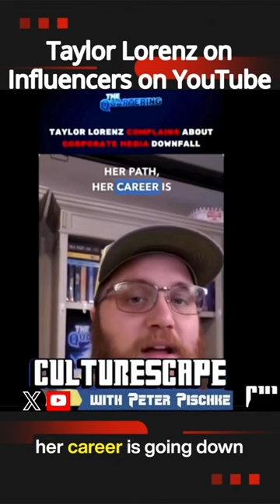Reporter Taylor Lorenz Shreds The Quartering & Influencers on YouTube!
Taylor Lorenz talks about the problem of dishonest influencers on YouTube